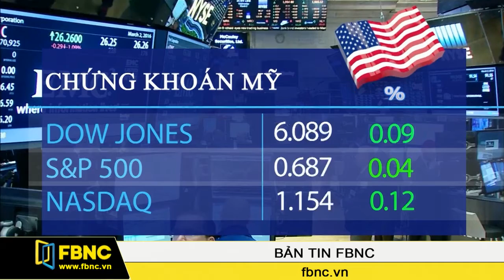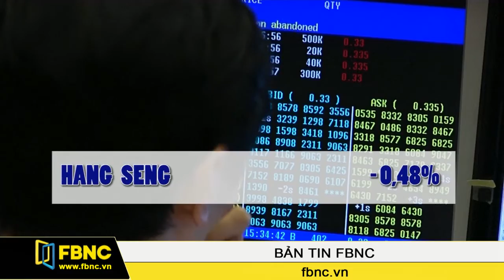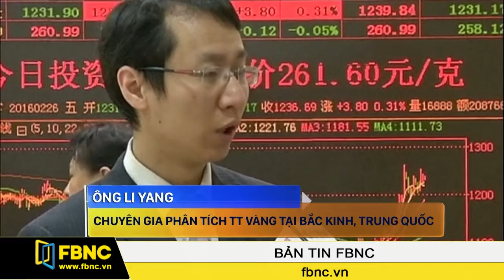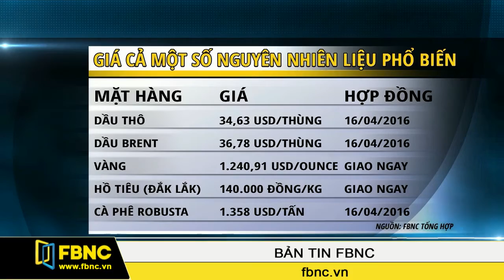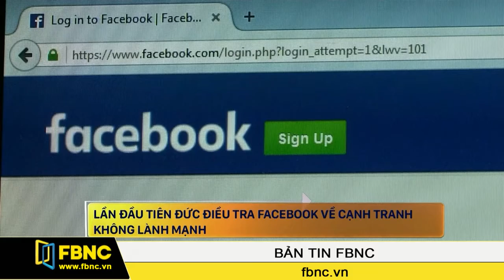FBNC - 03/03/2016: Bản tin FBNC (Phần 5)